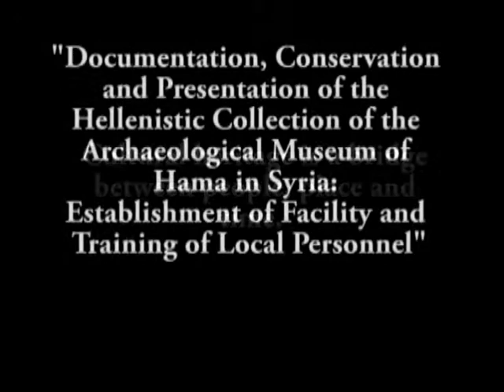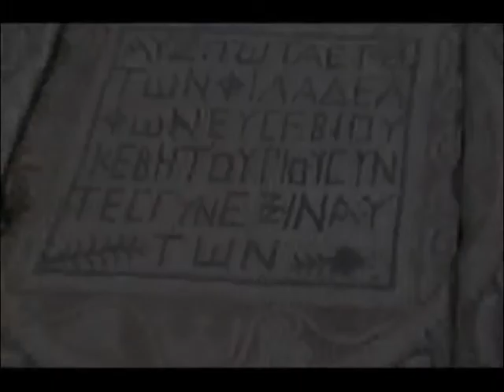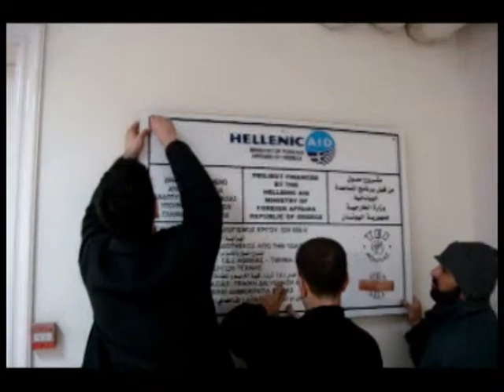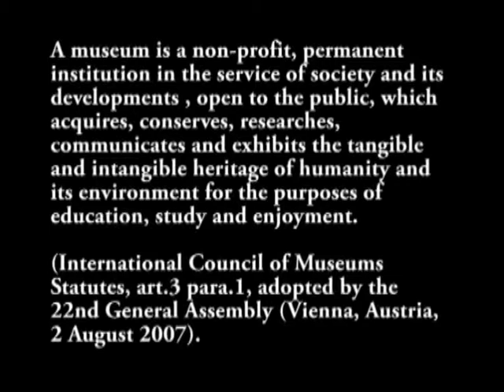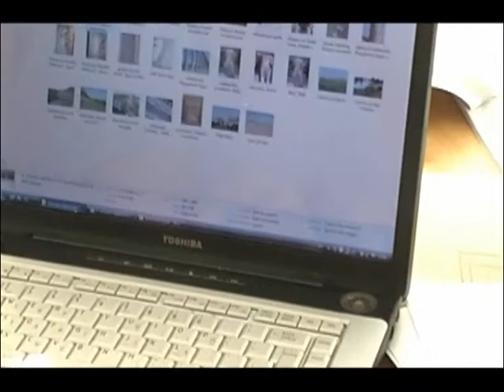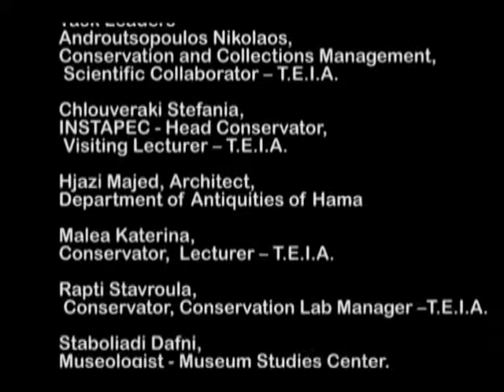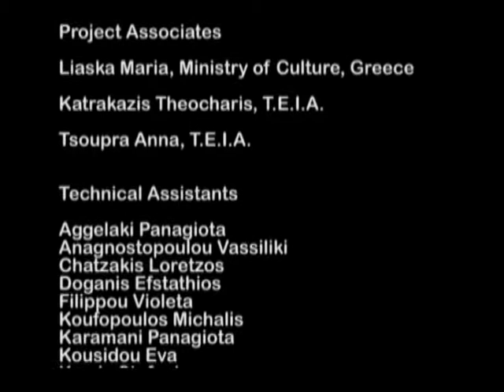Archaeological Museum of Hama, Syria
Documentation, Conservation and Presentation of the Hellenistic Collection of the Archaeological Museum of Hama in Syria: Establishment of Facility and Training of Local Personnel

July 2009
Hama Museum
Exhibition of Hellinistic Era